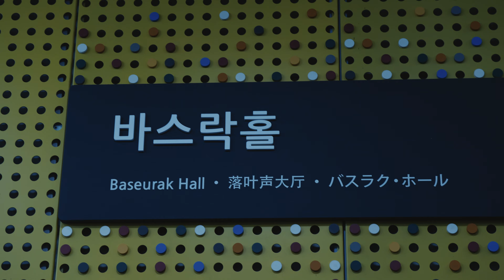2024 시민청 SPACE JAM in Pin Light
SPACE JAM in Pin Light✨(With 시민청)
지난 현충일 시민청 에서 진행된
댄스문화 교류 프로그램 SPACE JAM in Pin Light
하우스뮤직과 하우스댄스를 주제로
초등학생부터 시니어까지 다양한 연령대의 시민들과
교류하는 시간을 가졌습니다
낯선 환경 속 긴장된 분위기 속에서
같이 움직이고 대화하며 모두가 하나된 시간이었습니다
이 날의 분위기와 에너지가 앞으로를 살아가는데에
큰 원동력이 될만큼 소중한 시간이었습니다
앞으로도 시민들과 함께 나눌 수 있는
따뜻한 하우스문화를 전하는 스페이스잼이 되겠습니다
참여해주신 모든 분들 감사합니다🙏✨